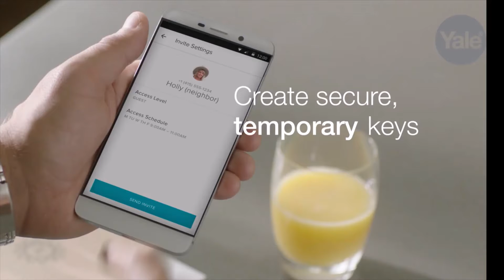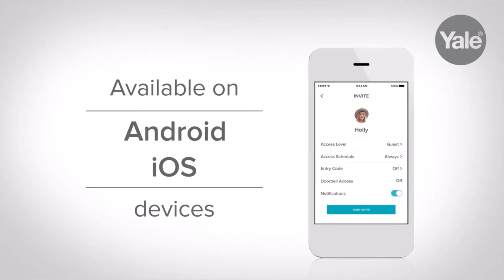CAVITAK brings you Smart Door Locks from YALE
YALE's Smart Lock Pro helps you control your door and keep track of who comes and goes, all from your phone.

Attaches to your existing deadbolt and installs in about 10 minutes.

Certified Z-Wave Plus home product, the leading wireless technology for security and home control products.